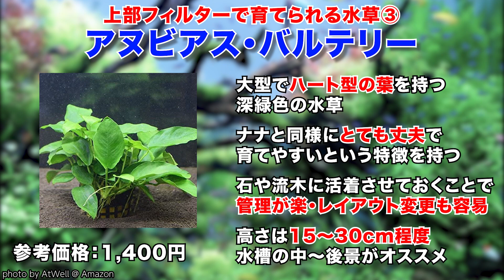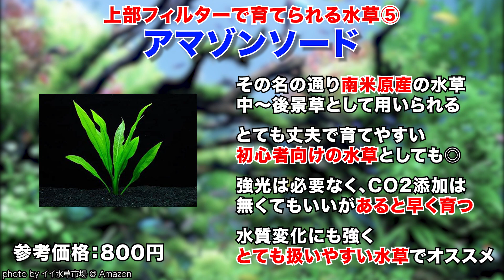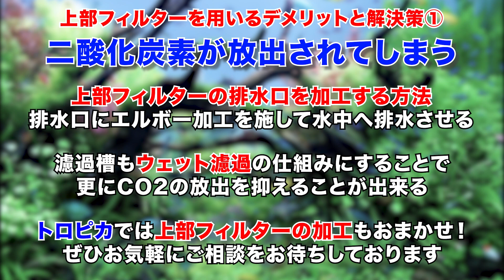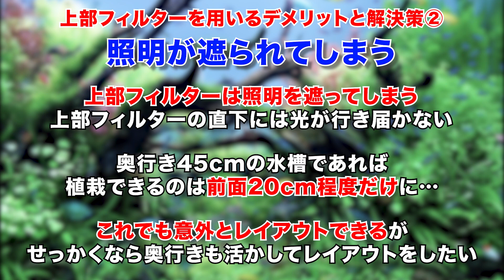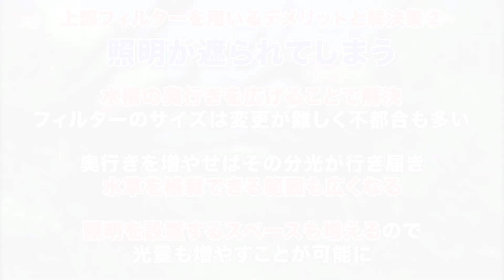【誰でもできる】上部フィルターで水草水槽⁉おすすめ水草5選とその方法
【トロピカ】この動画の内容をさらに詳しく解説した記事はこちら↓

うちの水槽、上部フィルターだし、水草水槽できないな…
と諦めているそこのあなた( ･`д･´)‼
諦めるのはまだ早い( ･`д･´)‼
上部フィルターでも、こんなに綺麗な水草水槽が作れるのです…！！

【アクリル水槽販売中】
高品質！業界(たぶん)最安値！
規格サイズのアクリル水槽を販売します！
トロピカが愛用しているアクリル水槽を、金額を一新して販売します( ｰ`дｰ´)ｷﾘｯ
購入はこちらから( ･`д･´)‼